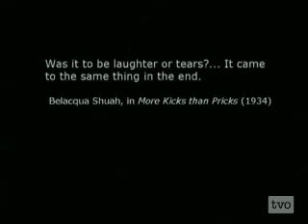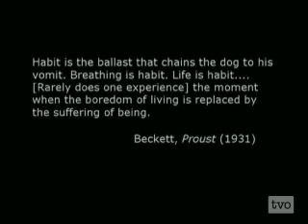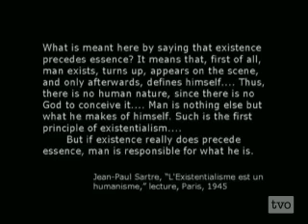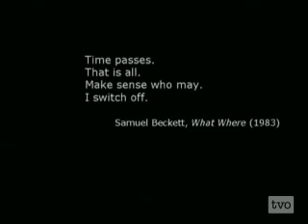Nick Mount on Samuel Beckett's Waiting for Godot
Rec.Jan. 29, 2009, Innis Town Hall, University of Toronto. Aired on Big Ideas, TVO, Dec.19,  2009.